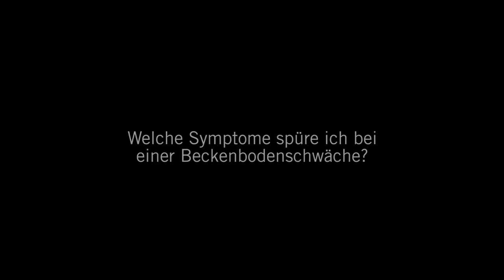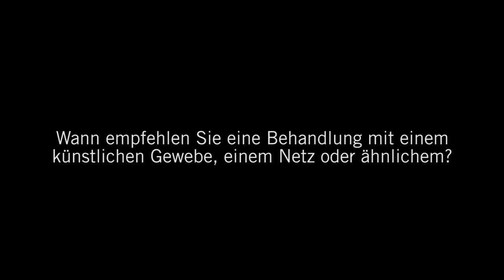Beckenbodenschwäche: 3 Fragen 3 Antworten | Asklepios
Eine von neun Frauen muss sich im Verlaufe ihres Lebens wegen einer Beckenbodenschwäche oder Harninkontinenz behandeln lassen. Mehrere Geburten, schwere Hebearbeit oder eine ungesunde Lebensführung können Ursache dafür sein. Dr. Tina Cadenbach-Blome spricht über die Behandlungsmöglichkeiten bei einer Beckenbodenschwäche und über die Verstärkung des defekten Bindegewebes durch ein künstliches Implantat.

Dr. med. (univ.) Zsófia Danckwardt

Neue Kontaktdaten Dr. Tina Cadenbach-Blome:
Klinik für Gynäkologie
Medizincampus Bodensee
Klinik Tettnang GmbH
Klinikum Friedrichshafen GmbH